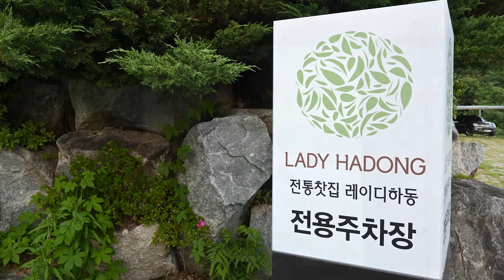경남 창녕 까페 추천 - 레이디하동(드론영상포함) - An exquisite experience of tea by the mountain and river in Korea.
Lady Hadong teahouse is a unique experience where you can drink tea made by a try expert and master of the art of tea.